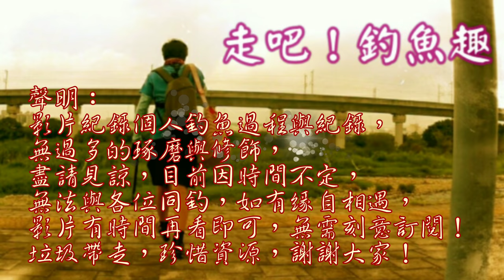菜園用萬能餌就爆咬啦！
菜園釣魚果然不同凡響，釣點就不用多問了！菜園啦